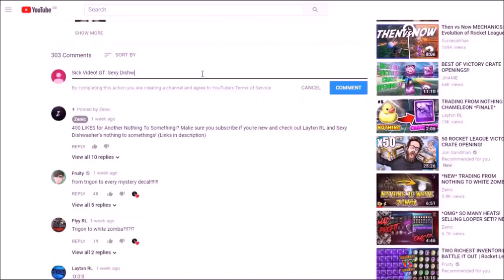TRADING FROM NOTHING TO FIRE GOD! *EP3* | INSANE PROFIT! (ROCKET LEAGUE BEST TRADES)